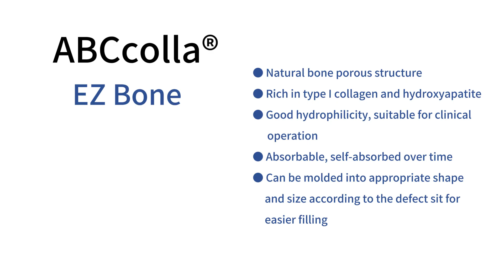ABCcolla® EZ Collagen Bone Graft Outstanding Characteristics